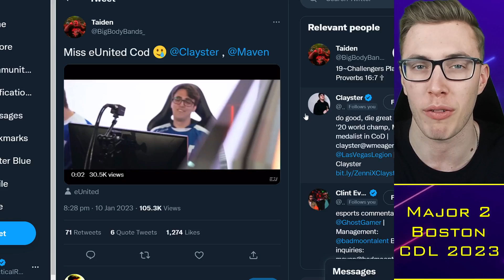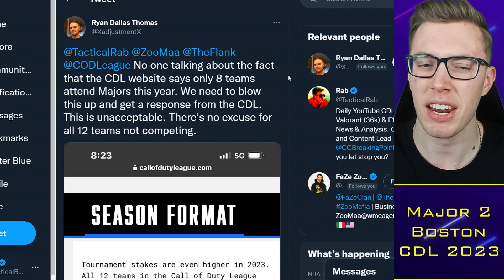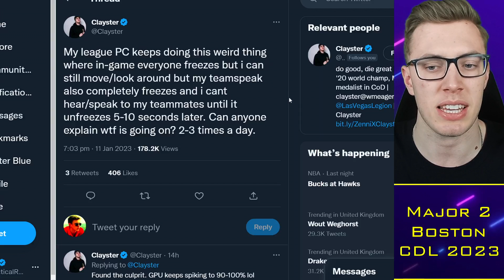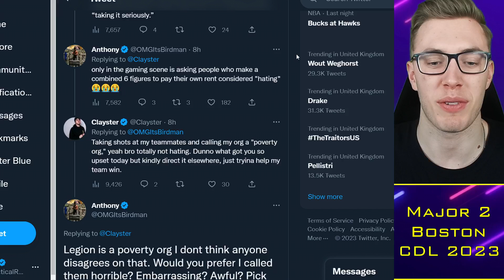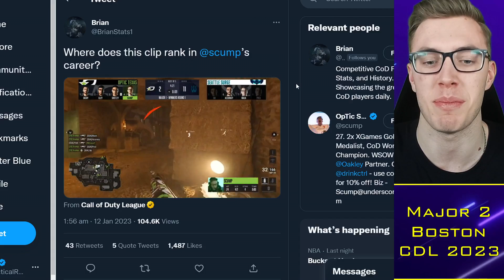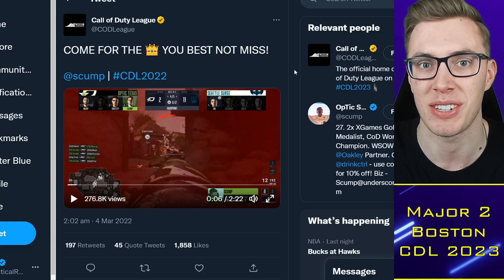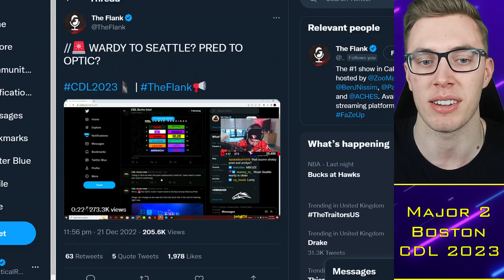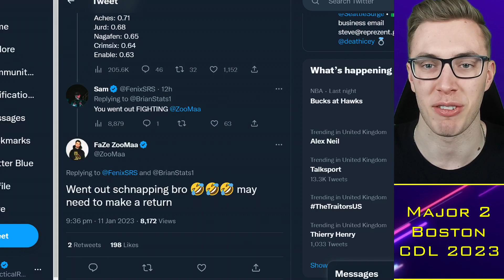Scump HEATED at OpTic Roster Leaks, SlasheR ROASTS Temp?! 🌶️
0:00 Alright guys
0:30 CDL Major Problem?
4:00 Vegas "Poverty Org"
6:30 Scump on Leaks
12:00 Champs Spot

TacticalRab, Tactical Rab, CoD Esports News, CDL Competitive, Scump HEATED at OpTic Roster Leaks, SlasheR ROASTS Temp?! 🌶️

Confirmed CDL 2023 Teams:
Atlanta FaZe: aBeZy / Simp / Cellium / SlasheR
LA Thieves: Drazah / Envoy / Kenny / Octane
Seattle Surge: Pred / Mack / Sib / Accuracy
OpTic Texas: Shotzzy / Scump / iLLeY / Dashy
Minnesota Rokkr: Afro / Bance / Cammy / Attach (Fame)
LA Guerrillas: Huke / Neptune / Spart / Arcitys
Toronto Ultra: CleanX / Standy / Scrappy / Insight (Hicksy)
Boston Breach: Vivid / Nero / Owakening / Methodz (Beans)
Florida Mutineers: Vikul / Havok / Brack / MajorManiak (Davpadie)
Vegas Legion: TJHaLy / Prolute / Temp / Clayster
New York Subliners: Kismet / HyDra / Priestahh / Skyz
London Royal Ravens: Nastie / Asim / PaulEhx / Zer0